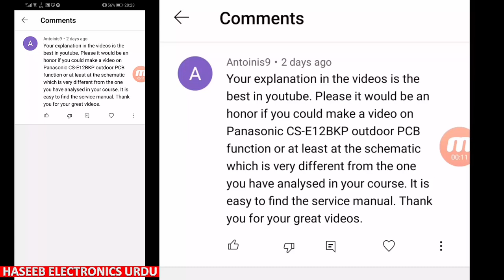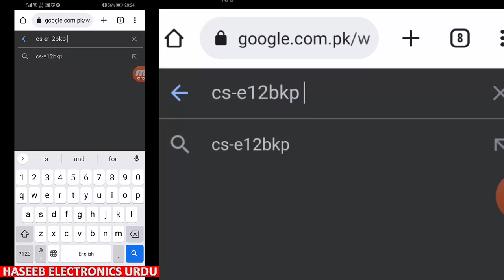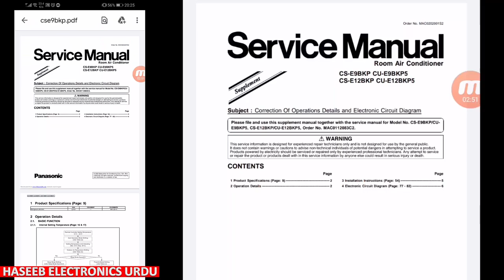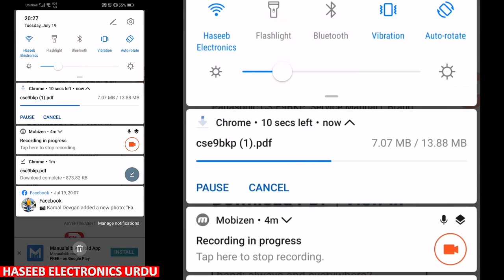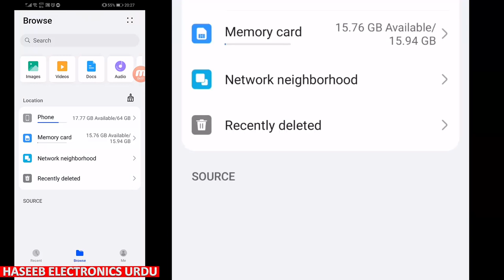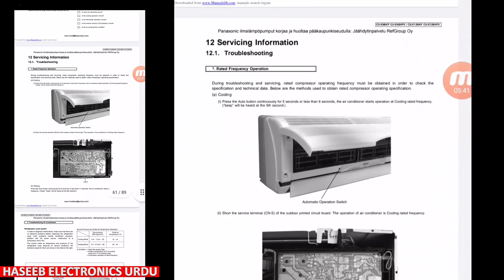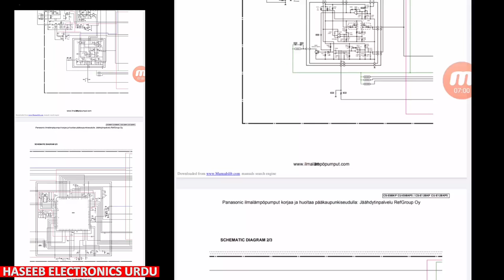{306} How To Download Service Manual, Circuit Diagram for Inverter AC Board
How To Download Service Manual, Circuit Diagram for Inverter AC Board. i explained in urdu hindi language. and i demonstrated how to find schematics, circuit diagram, service manual pdf, repair manual, troubleshooting manual, operator manual for panasonic CS-E9BKP, CS-E9BKP5, CS-E12BKP, CS-E12BKP5. its outdoor unit circuit card for panasonic inverter ac outdoor unit.
how to download car service manual,
how to download circuit diagram for inverter welding machine / inverter front load / top load washing machine circuit / lcd tv / led tv / crt tv
haseeb electronics urdu,
how to download inverter ac service manual / inverter ac outdoor unit  & indoor unit
how to get service manual
how to download schematics
how to download repair manual
igbt inverter welding machine circuit diagram
inverter ac board circuit diagram, inverter circuit diagram
washing machine circuit diagram
led tv combo board circuit diagram
how to download lg frontload washing machine circuit diagram
lg washing machine circuit diagram pdf
samsung washing machine service manual
lg washing machine service manual
inverter washing machine repair
direct drive washing machine,
direct drive washer / lg inverter washing machine wiring diagram
led tv circuit,
how to download free mobile phone schematic circuit diagram
motorcycle manuals
printer service manual
inverter welding machine diagram,
inverter welding machine circuit diagram,
inverter ac board circuit diagram,
inverter circuit,